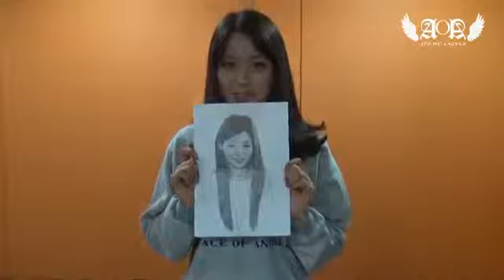AOA Love Letter Event! by SeolHyun